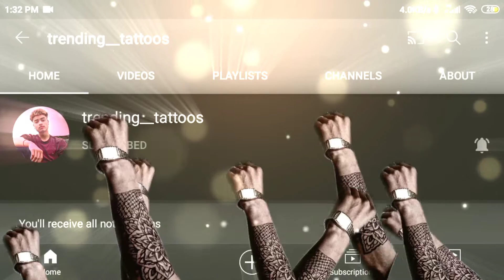Neck tattoos💡 for men 2022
hello🙋‍♂️🙋‍♂️🙋‍♂️ guys, it's your harry

This video is about Neck tattoos

if you want more amazing tattoos give your👇 comment💬💬 down below

background music🎶🎶🎶🎶🎶